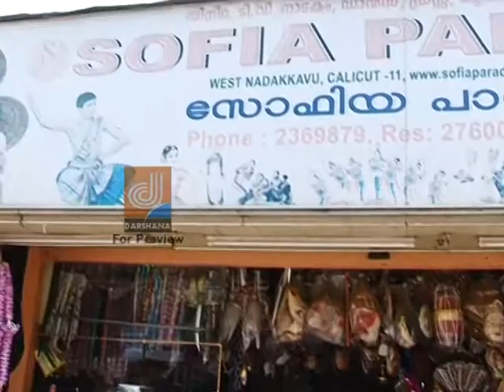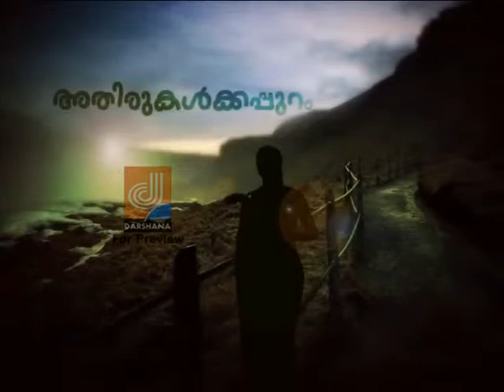ATHIRUKALKAPPURAM EP 35